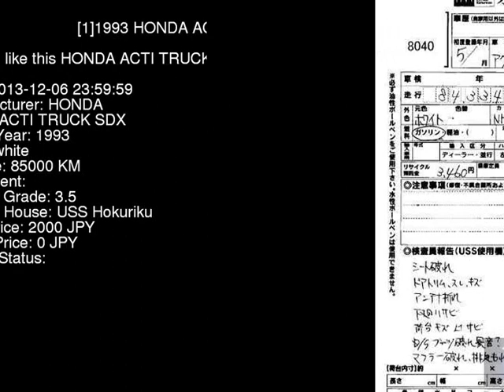1993 HONDA ACTI TRUCK SDX HA4 - Japanese Used Car For Sale Japan Auction Import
1993 HONDA ACTI TRUCK SDX HA4 - Japanese Used Car For Sale Japan Auction Import HA4,HONDA,ACTI_TRUCK,SDX,USS Hokuriku,jdmvip,vip,jdm,cars,japan,jdmvip.com,japanesecars,usedcars Japanese Used JDM Car For Sale At Auction in Japan for Import